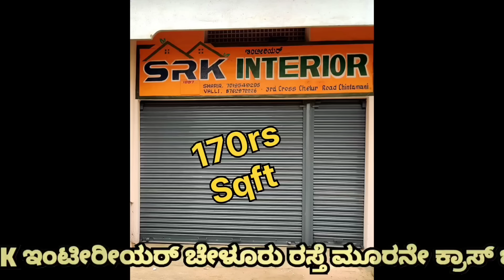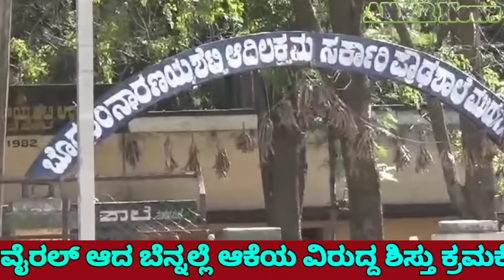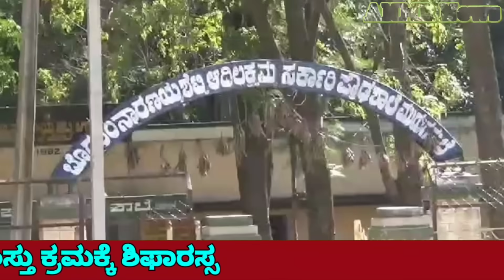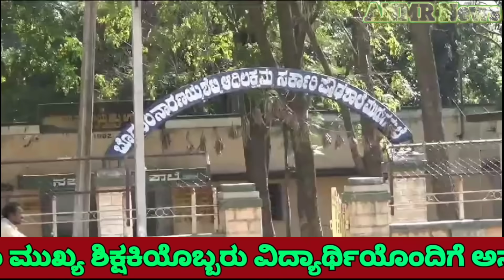ಪ್ರವಾಸದ ವೇಳೆ ವಿದ್ಯಾರ್ಥಿಯೊಂದಿಗೆ ಪೋಟೋ ಶೂಟ್ ಶಿಕ್ಷಕಿ ಅಸಭ್ಯ ವರ್ತನೆ ಕಿಸ್‌ಕೊಟ್ಟ ಇತರೆ ಫೋಟೋಗಳು ವೈರಲ್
ಪ್ರವಾಸದ ವೇಳೆ ವಿದ್ಯಾರ್ಥಿಯೊಂದಿಗೆ ಪೋಟೋ ಶೂಟ್ ಶಿಕ್ಷಕಿ ಅಸಭ್ಯ ವರ್ತನೆ  ಕಿಸ್‌ಕೊಟ್ಟ ಇತರೆ ಫೋಟೋಗಳು  ವೈರಲ್ ಪೋಷಕರ ಅಕ್ರೋಶ